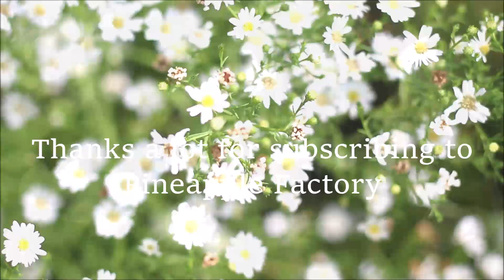【Absolute Sleep】 CANON / Johann Pachelbel, Relaxing Sleep Music 1h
When you feel a little tired from working too hard, please remember this song.
Now, please take a good rest. See you tomorrow.

During his lifetime, Pachelbel was known for his music for organ and keyboard instruments, but today he is also known as an important composer of church music and chamber music. However, very little of his chamber music remains. Apart from the collection of partitas Musikalische Ergötzung published during his lifetime, only a few of his works remain in manuscript form. The Canon and Gigue in D major is one of these, the only surviving copy of which is a 19th-century copy in the State Library of Berlin, numbered Mus.MS 16481/8. This copy contains two further chamber suites. Another copy once existed at the University of the Arts in Berlin, but has since been lost.

The circumstances surrounding the composition of this piece are entirely unknown. Hans-Joachim Schulze, in his 1985 book, suggests that it may have been composed at Johann Christoph Bach's wedding on 23 October 1694, an event attended by Pachelbel himself. Johann Ambrosius Bach, Pachelbel and other friends and family provided music for the occasion. Johann Christoph Bach was the older brother of Johann Sebastian Bach and a pupil of Pachelbel.

I was greatly influenced by this performance of the canon.